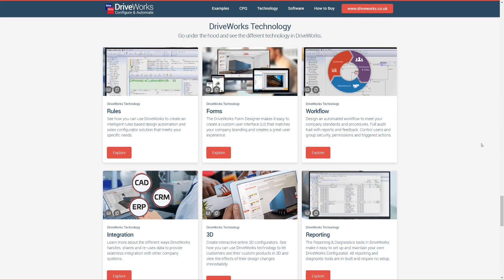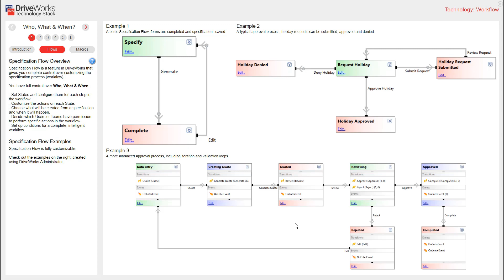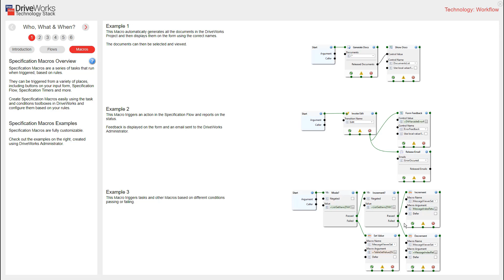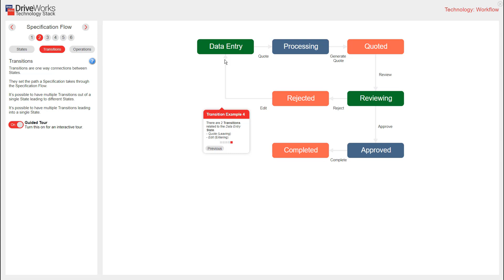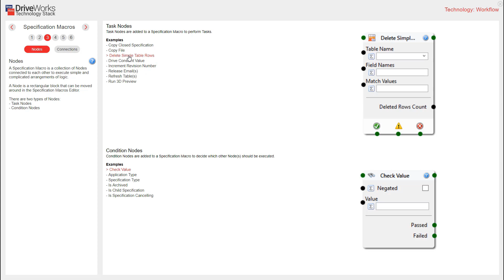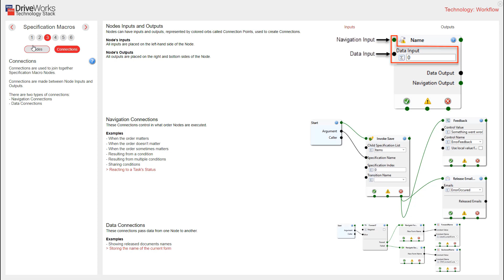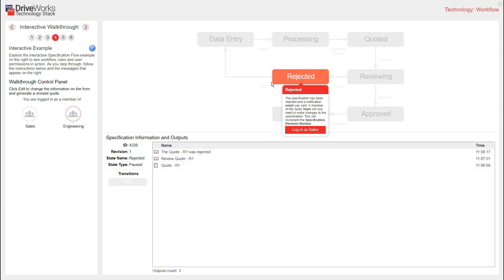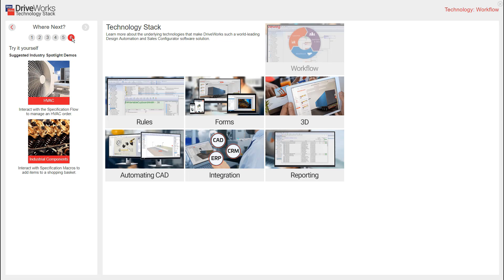DriveWorks Workflow Technology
Go under the hood and see the Workflow technology in DriveWorks.

Design an automated workflow to meet your company standards and procedures. Full audit trail with reports and feedback. Control users and group security, permissions and triggered actions.